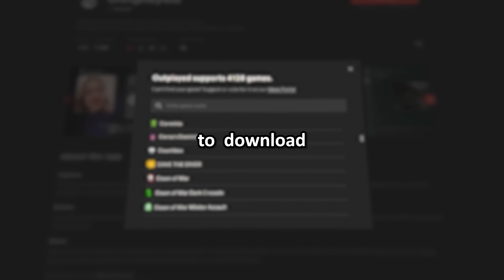1024x768 + Smooth Movements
1024x768 + Smooth Movements

Save your BEST plays with Outplayed!

(E-kittens packed)
► Spotify playlist (yes, that's my music lol)

Phoenix is an offensive VALORANT agent, who specializes in hunting down enemies, while crippling their ability to fire back. The Blaze ability creates walls that blocks vision and deals damage, allowing Phoenix to sneak past defended open areas, while Curveball blinds enemies, even if they're hinding behind corners. In combination, Hot Hands and the Run it Back ultimate make Phoenix a very durable duelist and players who like to play aggressively will really enjoy this agent's gameplay